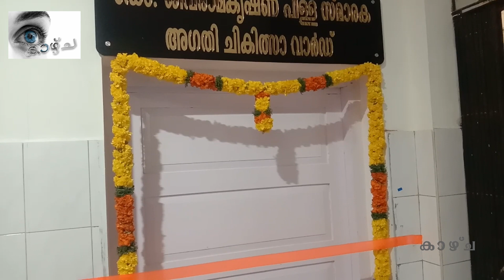ഓച്ചിറ പരബ്രഹ്മ സ്പെഷ്യലിറ്റി ഹോസ്പിറ്റൽ സത്യസായി സൗജന്യ ഡയാലിസിസ് സെന്റർ ഉദ്ഘാടനം